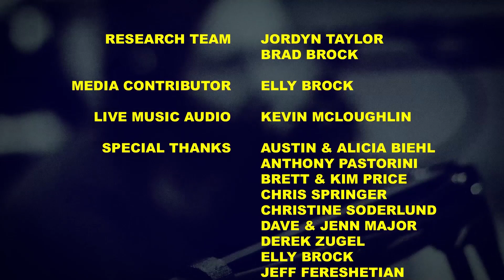A Win for Live Music in Fort Pierce: A Recap of the City Sound Ordinance Meeting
🎙️ In this episode, we will be discussing the recent Fort Pierce City Commissioners Meeting, where a proposed citywide sound ordinance was introduced. This ordinance would lower the current decibel limit by five, which could potentially eliminate outdoor live music. We will be reviewing clips from the meeting and discussing the commission's decision on this matter.
Additionally, we have some exciting segments for you. In The Jordy Files, we will be bringing you the latest entertainment news. And in Elly's Bad Bitch motivational segment, she will be discussing the importance of creating boundaries.
During the break, we will be playing a tune from the talented rocker Vern Daysel.
So sit back, relax, and join us for an informative and entertaining episode.

Chapters
00:48 - Intro
04:45 - Shot of the Week: Duck Fart
06:45 - Fort Pierce City Sound Ordinance Meeting recap & Discussion
45:28 - Vern Daysel perfoms "Shit Creek"
49:48 - The Jordy Files: Entertainment News
1:10:12 - Elly's Bad Bitch Motivation
1:23:05 - Shameless Plugs
1:30:27 - Outro